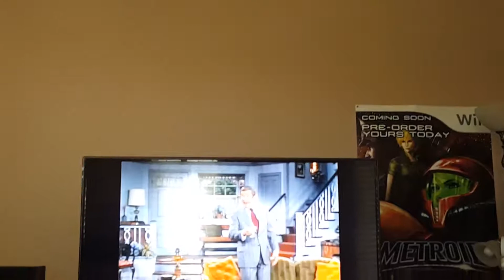Paul lynde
The Paul lynde show is back on cable after all these years.